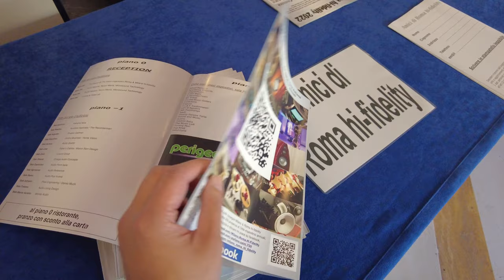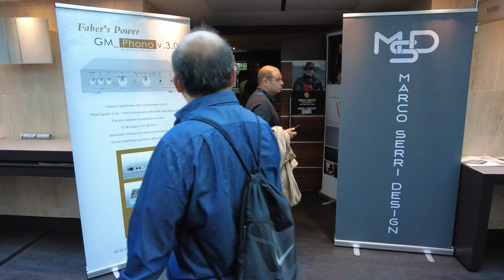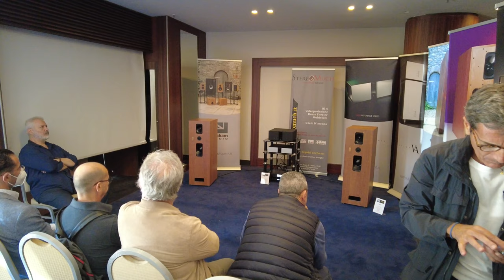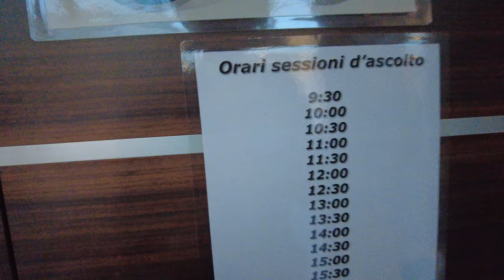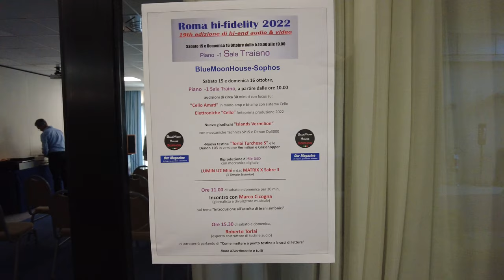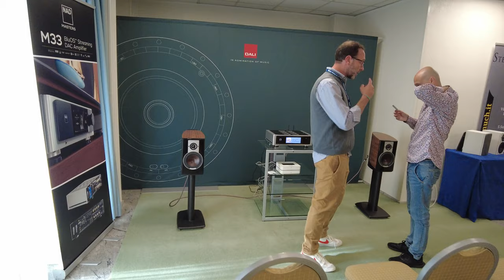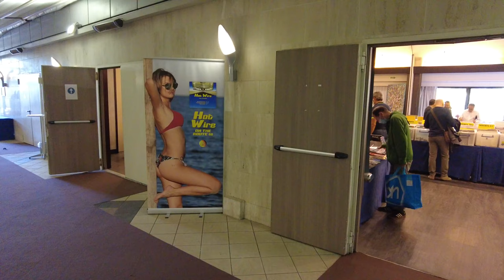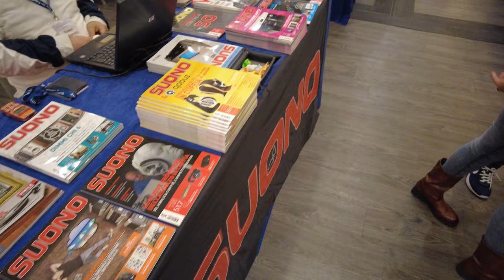2022年羅馬音響展實況報導: Roma hi-fidelity 2022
00:00 Entry, Reception
02:25 Viva Audio
04:10 Centro Musicale, Focal, Naim, Marantz, Denon, STAX, Nordost
06:33 Luxury Group, Estelon, Burmester, Pilium, Siltech, Technic, Vermouth
10:11 MSD, Macro Serri Design, Faber's Cables
14:39 Omega Audio Concepts
19:11 Audio Point Italia, Graham, Vitus Audio, Spendor, leben
21:53 Audio Plus Hi-end, Marten, KI KROMA, TechDAS, Soulution, Absolare, Allnic, ZanSati, Jorma, Tara Labs
25:29 Acustica Applicata, DAAD, Volcano, Halifax, Polifemo, Vivid Audio, Esoteric, Alieno, De Antoni Cables
30:05 VREL
31:56 Mondo Audio, Verity Audio, MSB, NEO HIGHEND, VAC, Duevel
34:39 Cello, Blue Moon House
37:27 Dali
39:23 Yamaha, Cammino
41:06 Audio Reference, Bryston, Hana, Pass Labs, Sorane
43:07 The Sound of the Valve
45:13 VEXO Audio Design, Sigma Acoustics, LampizatOr, Pink Faun
47:50 Capecci Audio, CVS
50:54 Supra Acoustics
52:27 Market Place(Record, Accessories, Tubes)
57:42 Fontana di Trevi